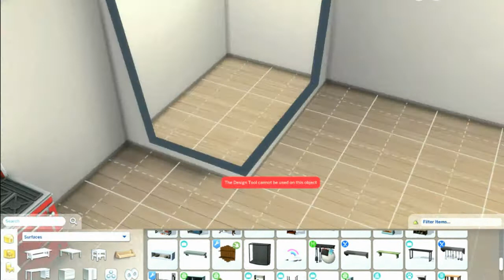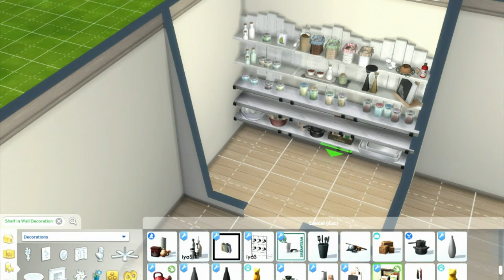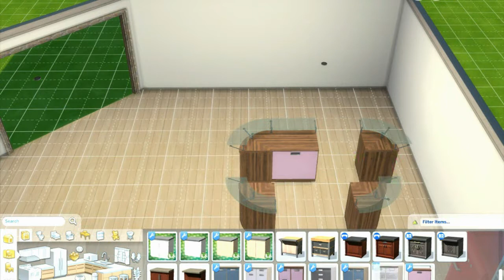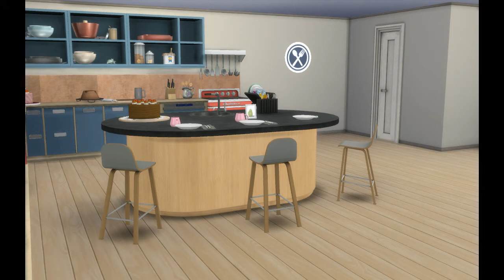A baker's/chef's kitchen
Hello my beautiful Pear bear family I've been so inspired lately that i asked one of my biggest fans which room they would like me to design so here we have her dream kitchen, so by using the creative aspects of sims 4 to make it happen. Hope you like it as much as i do 💜💕🌸

Family friendly episode
This recording is recorded and owned by Gaming with Shelly